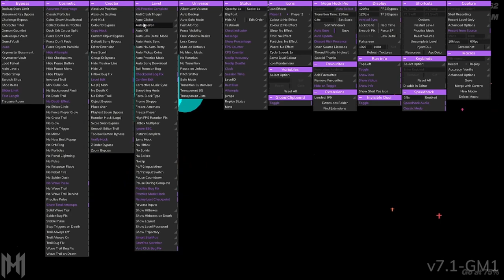Moment 100% (Extreme Demon) by lexycat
Boring from 0 most of the time, but it's consistent so it's mostly fine. Although, the first 30% is the hardest part which makes it frustrating to do like anything but it also gets somewhat consistent (beside the 26 wave)

Attempts: 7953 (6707 of them are just after I beat Hurricane)
Enjoyment: 7.5/10
Worst fail: 88, 87 (first click after the wave) and 87 again (last wave release)

Would recommend.

The thumbnail is also is meant to be like this.